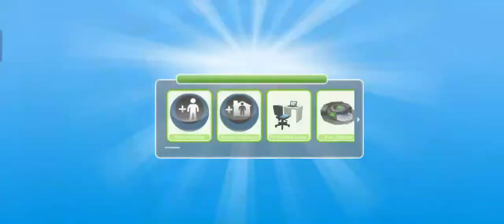Game: "The Sims FreePlay" Mission: Nanny knows Best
Game: "The Sims FreePlay"
Mission: Nanny knows Best

Enjoying TheSimsFreePlay? Learn more about the game!
* Facebook.com/TheSimsFreePlay